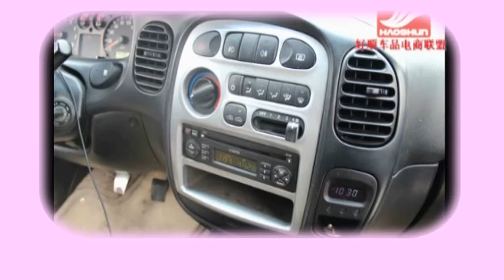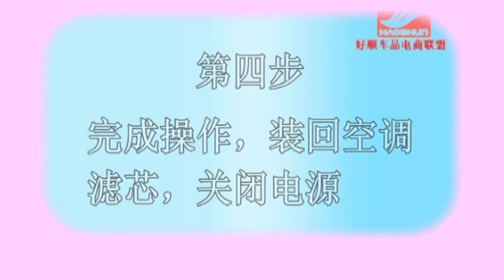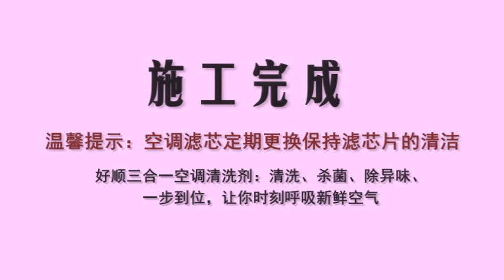CARA PEMAKAIAN AC CLEANER HAOSHUN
pembersih udara AC ini dapat diterapkan untuk AC otomatis tanpa mencuci dalam AC. Busa yang kuat dapat masuk membersihkan dalaman AC, sehingga bisa langsung menyingkirkan kotoran, noda, minyak, debu membandel dan udara kotor lainnya. sementara itu, bisa membunuh bakteri dari tubuh untuk waktu yang lama, mengandung aroma yang wangi dan segar. setelah pemakaian di dalam mobil maupun AC ruangan akan wangi dan bersih dari bakteri.